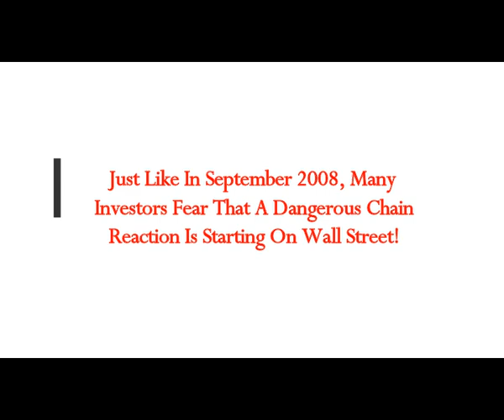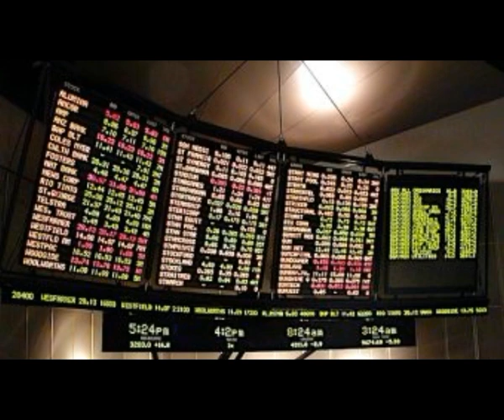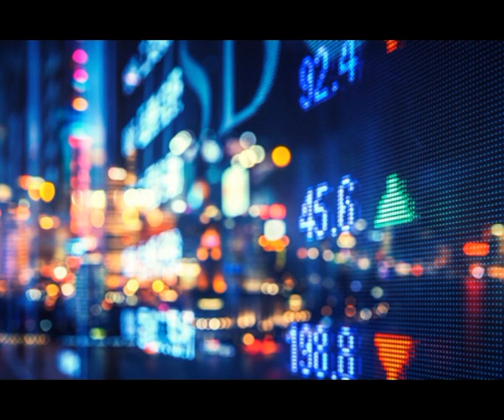Many Investors Fear A Dangerous Chain Reaction Is Starting On Wall Street! Just Like September 2008!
The Real MLordandGod (Youtube Channel)
Thumbnail image -Chain-Reaction-Pixabay-1-768x470.jpg